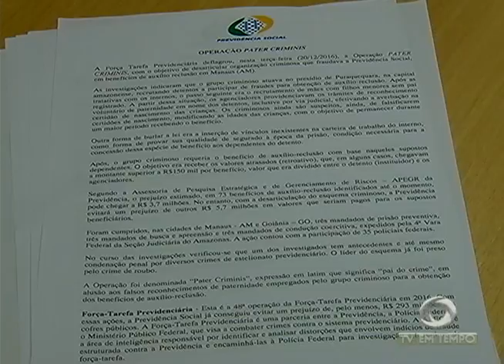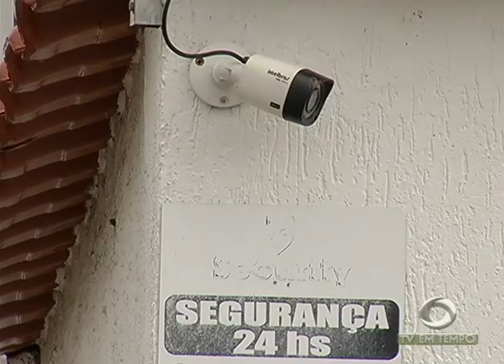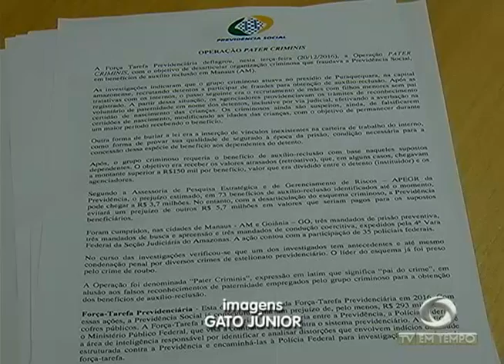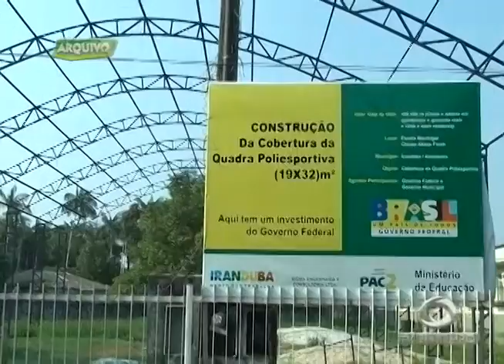Moradores do Dom Pedro, zona centro-oeste de Manaus, estão assustados com a violência no bairro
01º BLOCO JORNAL 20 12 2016 - Moradores do Dom Pedro, zona centro-oeste de Manaus, estão assustados com os casos de violência no bairro